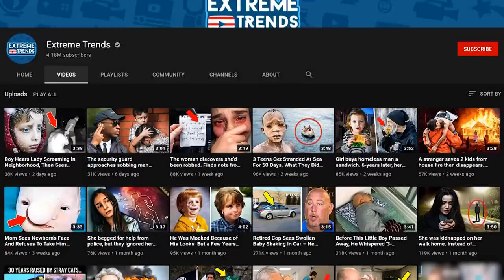Children Lay Down on the Ground in the Form of an Arrow, Later the Police Understood Why They Did It